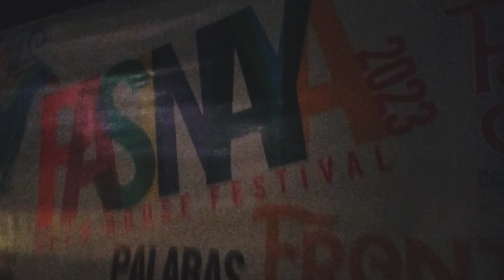PASINAYA FESTIVAL at PICC PASAY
Nakikanta ng jopay